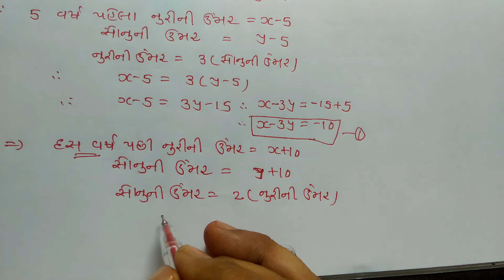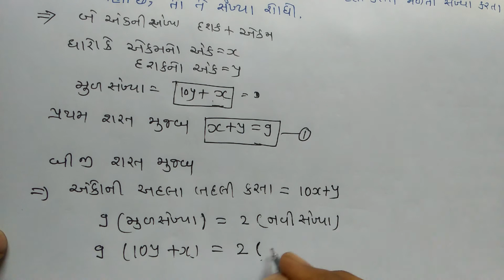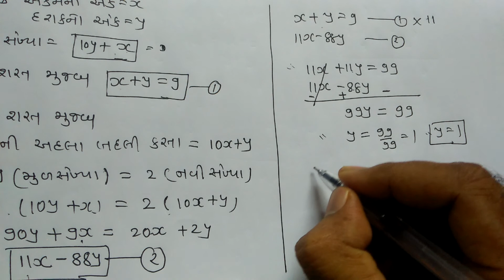maths std 10 ncert l ગણિત ધોરણ:10 new l 3. દ્વિચલ સુરેખ સમીકરણ યુગ્મ-10 l સ્વાધ્યાય 3.4 l paras sank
std 10 msths# ncert maths std 10#ગણિત ધોરણ10#
✅આ ચેનલ પર ધોરણ 10 ની તૈયારી કરાવવા મા આવે છે.
📌ગણિત ના દરેક પ્રકરણ ની સરળ સમજ
📢આપ કોઈ પણ સમયે,કોઈપણ જગ્યાએ તૈયારી કરી શકો
 📔દરેક વિદ્યાર્થીઓ ને ઉપયોગી
📚પરીક્ષાલક્ષી તૈયારી
📌વારંવાર પુનરાવર્તન કરી શકાય
📎આપના સુચનો/ મુંજવણ કોમેંન્ટ મા લખી મોકલો
✅અન્ય વિદ્યાર્થીઓ સુધી પહોચાડો
💡આપ ચોક્કસ સફળતા મેળવી શકશો
         🙏ધન્યવાદ🙏